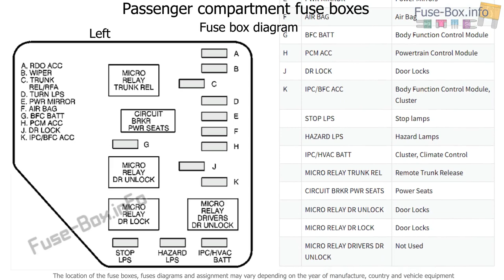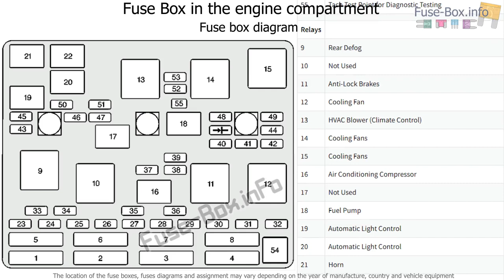Fuse box location and diagrams: Oldsmobile Cutlass (1997-1999)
Fuse box diagram (location and assignment of electrical fuses and relays) for Oldsmobile Cutlass (1997, 1998, 1999).